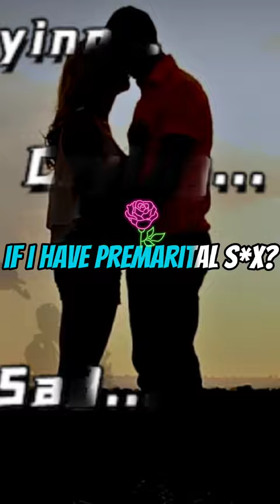ISLAM IS TAKING OVER!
ISLAM WINS IN QATAR! (The World Is CHANGING!) | 2022 FIFA World Cup

God bless!